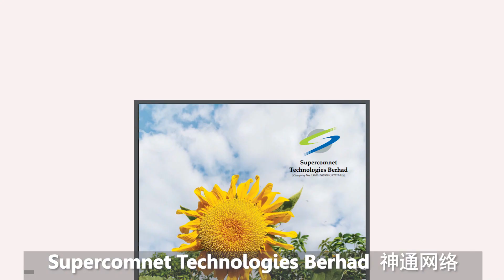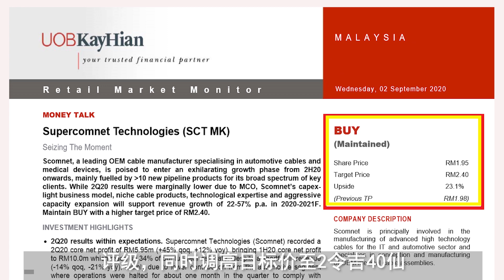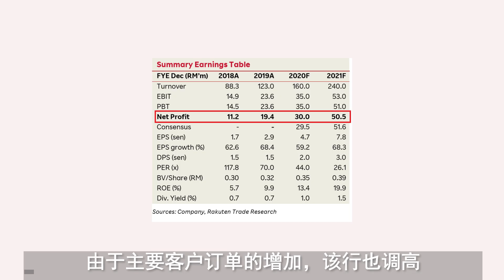2分钟马股简报 | Supercomnet 神通网络出现新的大股东？5.43%的股权于9月初以市价在场外交易 | Bursa Stocks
This is the Chinese version of 2-min QuickTake | Bursa Stocks - Emergence of a New Investor in Supercomnet? That was published on 15 September 2020.

我将在我的频道推介一个全新的单元，2-minute QuickTake 2分钟马股简报，向大家跟进上市公司的最新动态及方向。

新环节介绍的第一只股票，就是Supercomnet Technologies Berhad 神通网络。这是一家生产供医疗设备、汽车和资讯科技（IT）行业使用的电线和电缆的公司。

在9月2日，Scomnet一批3千500万股，相等于5.43%的股权，以每股1令吉95仙的价格在场外交易。这位新的投资者是以市价收购这一批股权，没有折扣。这也向市场传达了一个非常强烈的讯息，那就是他们对这家公司的增长和前景充满信心。

UOB KayHian在研究报告中预测Scomnet将在2020财政年创造2950万令吉的净利，比2019财政年的1940万令吉增长52％。 同时，该行还预测Scomnet的2021财政年净利将达到5160万令吉，意味着净利将比2020财政年增长75％。

Rakuten Trade在9月7日发布的最新报告指出，该证券行看好Scomnet的强劲盈利前景，并推崇该公司在医疗保健行业的实力，这是一个有能力抗击经济衰退的领域。由于主要客户订单的增加，该行也调高Scomnet的2021财政年盈利目标19.5%。

Presenting to you the new segment within my channel called the 2-minute QuickTake. I will be giving short updates on Bursa stocks and their latest developments.

The first stock in this category will be Supercomnet Technologies Berhad (Scomnet, 0001). A company that makes wires and cables for medical devices, automotive and IT industries.

On 2nd September, an off-market transaction of 35 million Scomnet shares was done at RM1.95, representing a 5.43% stake in the company. This new investor bought Scomnet at the current market price with no discount, which sent a strong message to the market that they are confident with the growth and prospects of the company.

On 2nd September, UOB KayHian issued a report forecasting Scomnet to deliver RM29.5mil net profit for FY20, which is a 52% jump from the RM19.4mil in FY19. It is also forecasting a net profit of RM51.6mil for FY21. This means a 75% jump in earnings from FY20.

On 7th September, Rakuten Trade said in an updated report that they love Scomnet for its resilient earnings outlook and its strength as a proxy to the recession proof healthcare industry. They also increased their earnings estimates by 19.5% for FY 2021 on the back of rising orders from major clients.